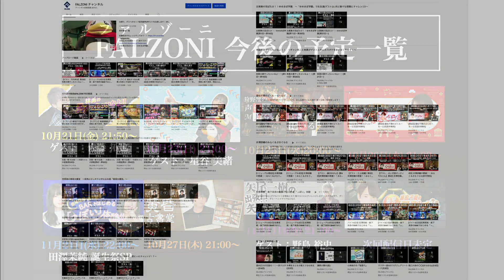【ゲスト：林勇】[第36回] 佐藤拓也のちょっとやってみて！！ (前半無料)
0:00 オープニング
21:17 ゲスト登場
6:09 ちょっと読んでみよう(ふつおた)
25:45 前半パートエンディング

下記リンクにございます、姉妹番組もよろしくお願いいたします

矢尾一樹の出張！！矢尾ちゃんの部屋

林勇の勇やっちゃいなよ！！

田澤茉純・森下来奈のBARではじめる「っぽい」体験

井澤詩織の開運！！みらくるぷろぐらむ